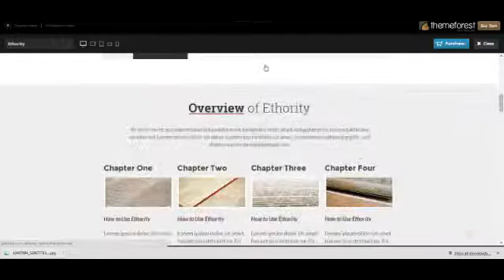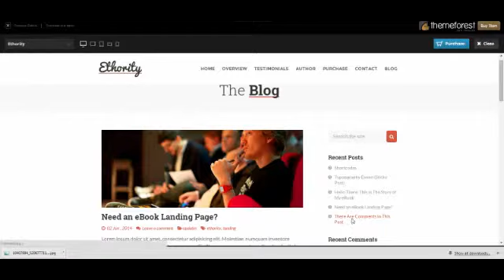Ethority One Page eBook Landing +Download Link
Ethority is a clean landing page perfect for selling your ebooks. It is designed to easily show off all of your ebook's features in one page so that your customers don't have to look for it.

Customizing Ethority to fit your needs can never be easier. Sections can be reordered, colors changed and more thanks to WordPress. It also comes with blog!

Promo

FEATURES

Looks good on any device.
Clean simple modern design.
One page full width layout.
Fully animated.
Advanced theme options panel.
Easily customizable animation effects.
Contact form 7 plugin integration.
Clean coding.
Documentation included.
Translation ready.
*This theme does not support sub menus.